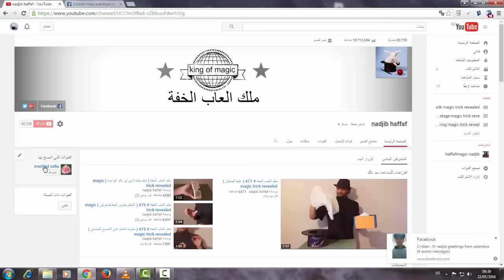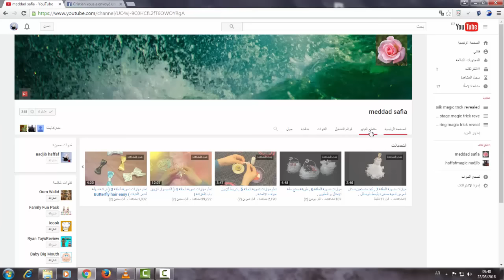القناة الصديقة و الشكر لمن دعمنا . Channel friendly